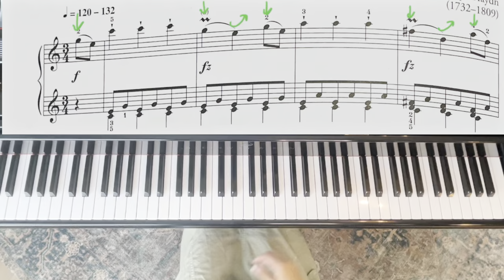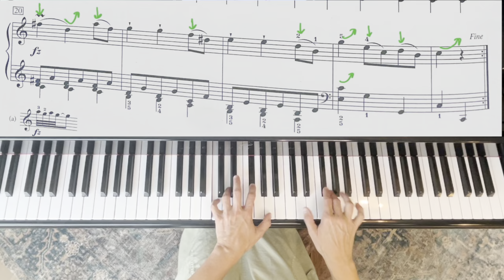Minuet in C Major by Franz Joseph Haydn (RCM Level 5 List B 2022 Celebration Series)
Minuet in C Major by Franz Joseph Haydn (RCM Level 5 Repertoire List B) from the Royal Conservatory of Music of Music 2022 Piano Celebration Series.
Christie Peery Skousen, piano.

Medium Play through at MM 108 with Peery Musical Markings.
Peery Musical Markings offer a clear, visual explanation of one interpretation option.

EDUCATIONAL STUFF
Sheet music:

Page turning pedal
Ipad Pro 12.9 inch

Piano Mics
MacBook Pro

I use Logic Pro (to record) and Final Cut Pro (to edit movie).